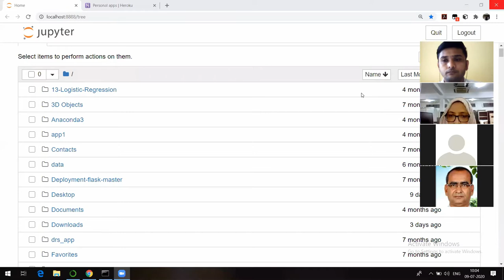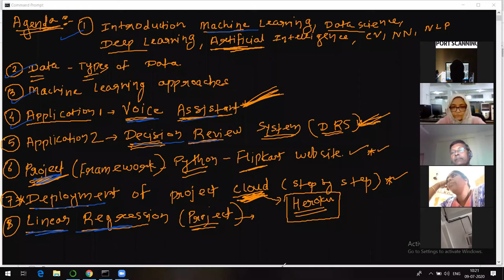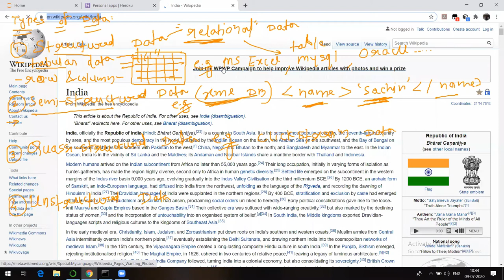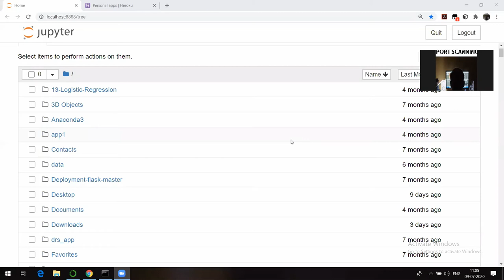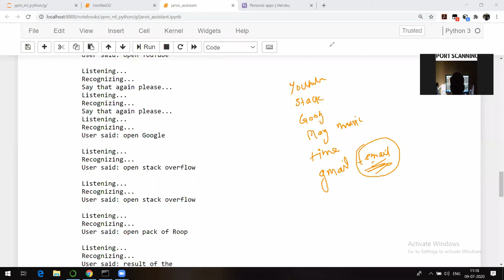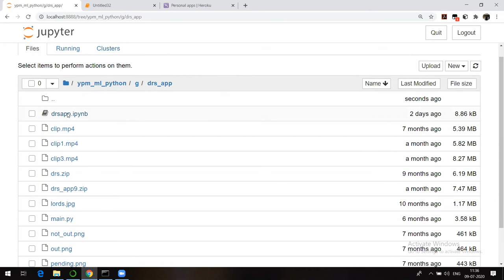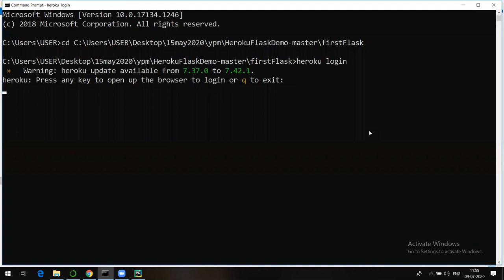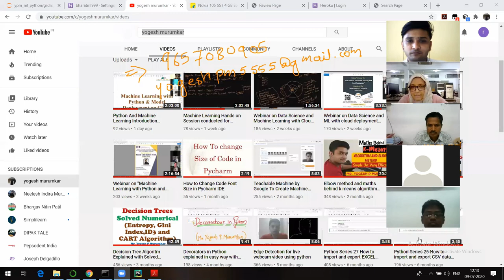A brief Session on Python & ML conducted for Appa Institute of Technology, Kalaburagi,Karnataka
This video is the hands on session conducted by Mr. Yogesh P Murumkar, Director Bharat Soft Solutions, Pune and organised by Appa_Institute_of_Technolog, Kalaburagi, Karnataka 9thJuly2020

All documents used in the session can be downloaded with given link:

1. Jarvis Voice Assistant using python

2. Decision Review System (DRS) using Python

3. End to end Python Project for Review scrapper Flipkart Ecommerce -